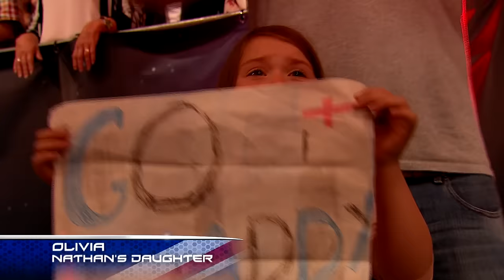Ninja Warrior UK 2017 Splash Compilation 💦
Try and fail, but never fail to try.